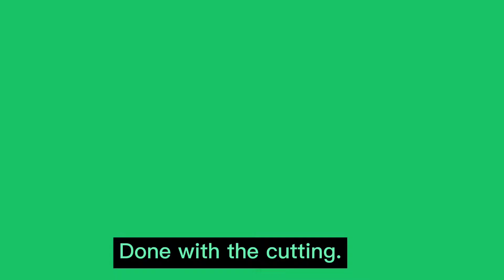Let's Make Men's Shorts Out of Scrap Fabrics/DIY 2 TONE MEN'S SHORTS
In this video, I will teach you how to sew men's 2 tone shorts out of scrap fabrics.

The pattern I used is in this video. ⤵️

I hope you enjoyed this video tutorial. 👸🏻
Pls. visit my other tutorial videos.